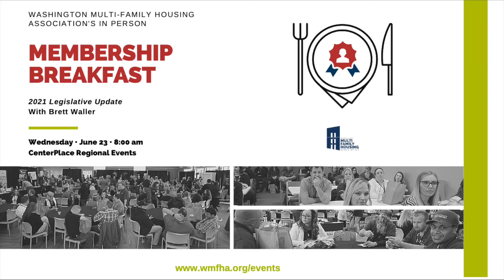With WMFHA?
What's WMFHA? It's the organization that is advocating for, educating, and celebrating the rental housing industry and professionals in Washington. We host events like Tapas & Topics networking, trade shows and education conferences, Corks, Forks & Brews and Emerald Awards! Spread the WMFHA word.